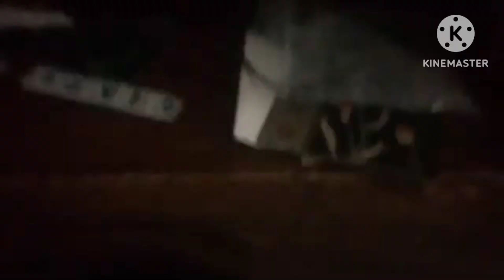Angry Oobi - Hey Itz Puppies